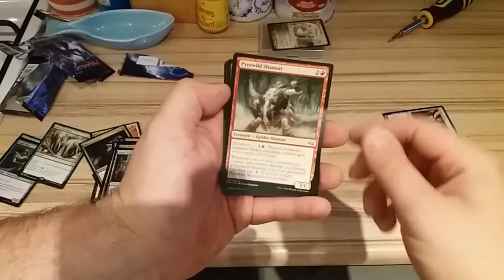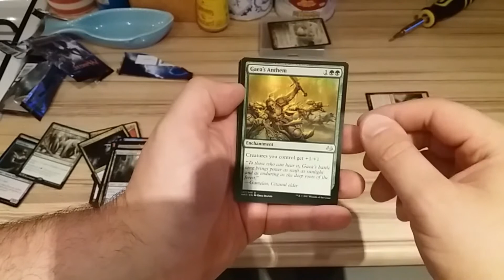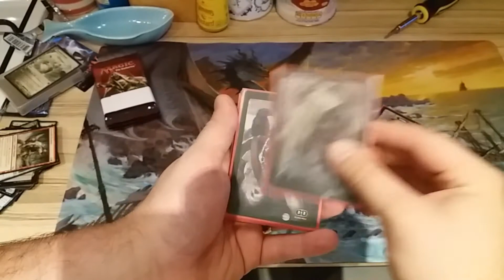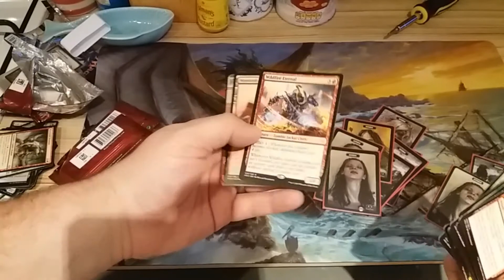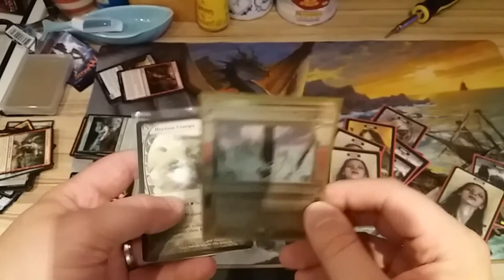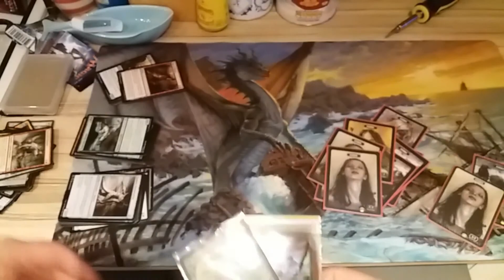Orcs Head Vlog 13 - London Calling Magic Madhouse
I saw a werewolf with a Chinese menu in its hand walking around the streets of Soho in the rain.